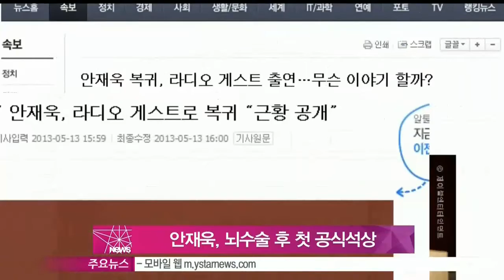[Y-STAR] Ahn Jaewook's first official meeting after having surgery (안재욱, 뇌수술 후 첫 공식석상 '건강 회복에 열중')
배우 안재욱이 MBC [빛과 그림자] 종영 후 10개월 만에 공식석상에 나섰습니다.

안재욱은 오늘(15일) 오전 KBS 라디오 [당신의 아침 박은영입니다]에 깜짝 출연해 '건강한 모습으로 오늘 하루를 시작할 수 있어 기쁘다'는 말과 함께 그간의 근황을 공개했는데요.

안재욱은 지난 2월 미국에서 지주막하 출혈로 대수술을 받게 된 당시를 회상하며, '어느 자리를 가나 포커스가 내게 맞춰져 사람들도 만나지 못했다'고 고백했습니다.

이어 그는 '현재 운동을 하며 건강 회복에 집중하고 있다'며 '앞으로 재미있게 살 것'이라며 힘찬 각오와 희망을 전했습니다.